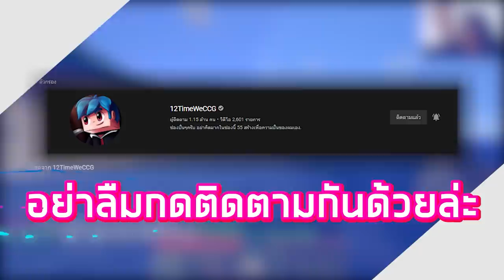ถ้ามินิเวิล เพิ่มดาบใหม่มาหลายดาบ!! โคตรทรงพลัง! - Mini World